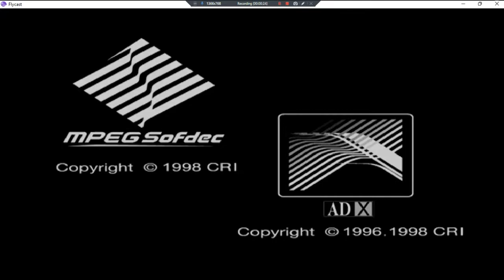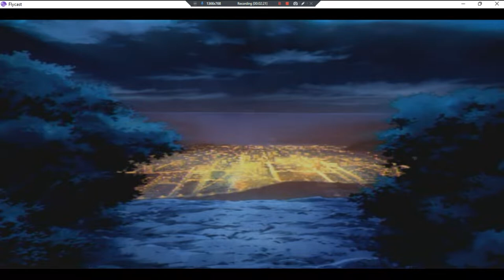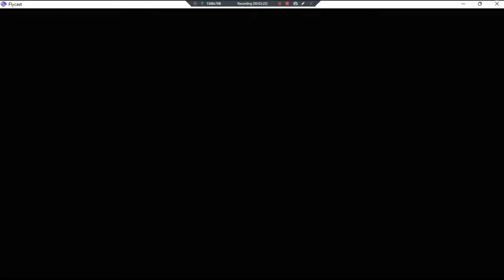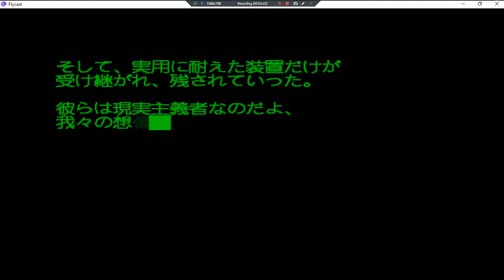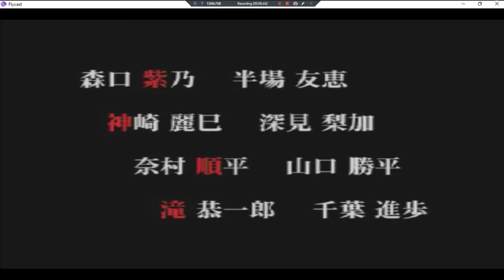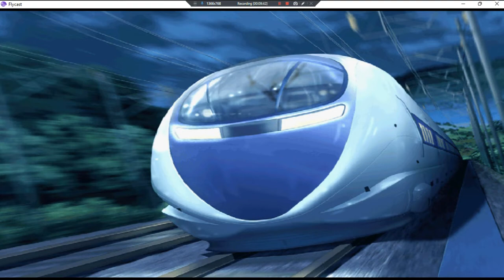Kaen Seibo The Virgin On Megiddo •J• ~ GamePlay ~ OP&Some Gaming ~ DC ~ 1080pᴴᴰ ~ 2022 ~ W11